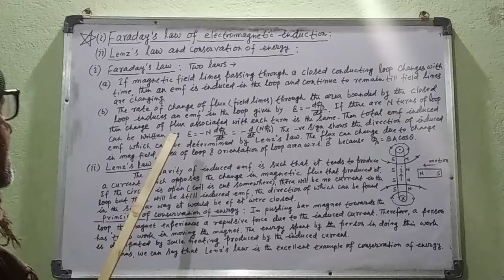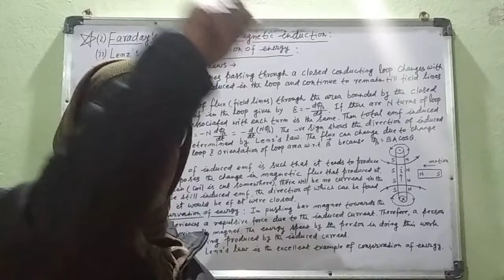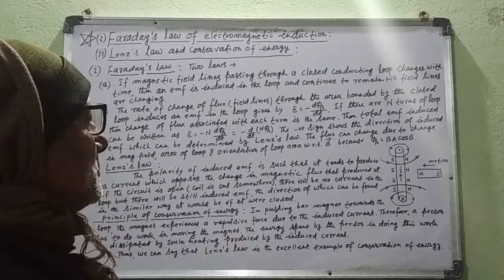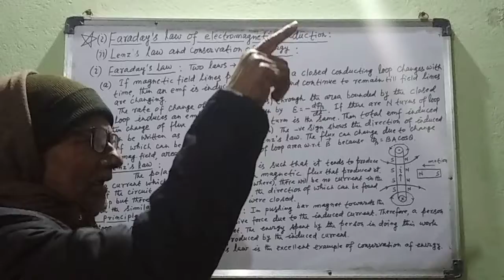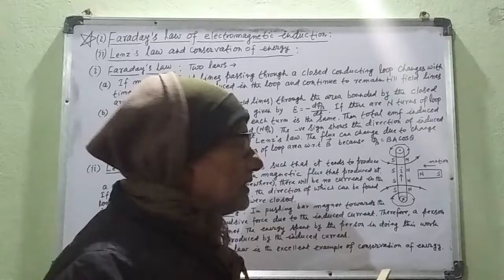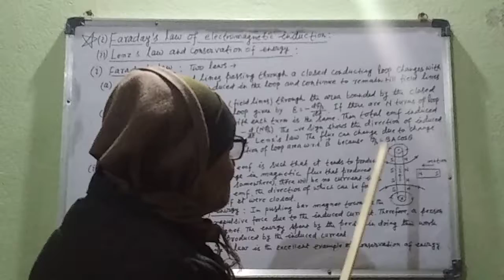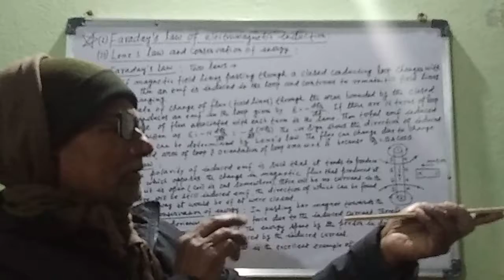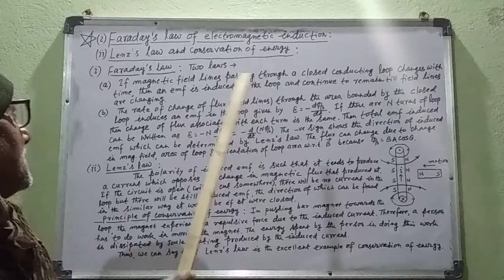Faraday's law & Lenz's law.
Faraday's law of electromagnetic induction Lenz's law & conservation of energy.